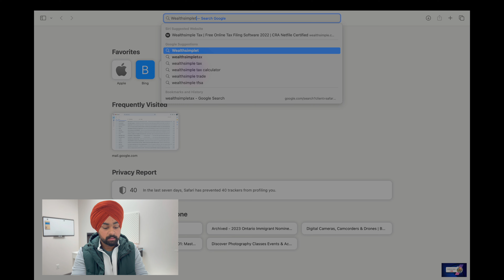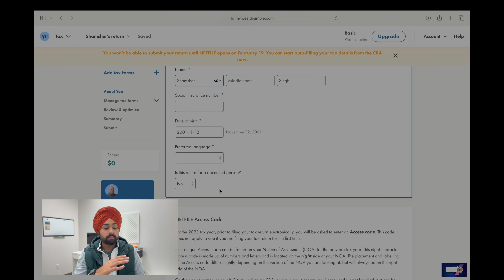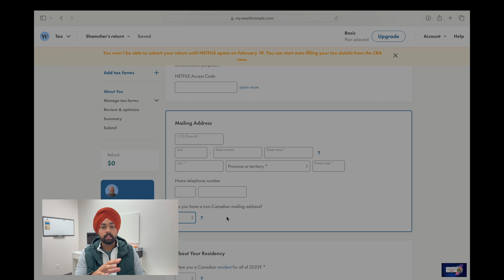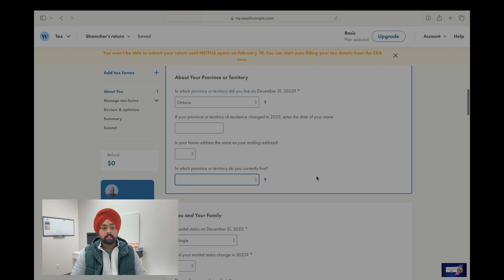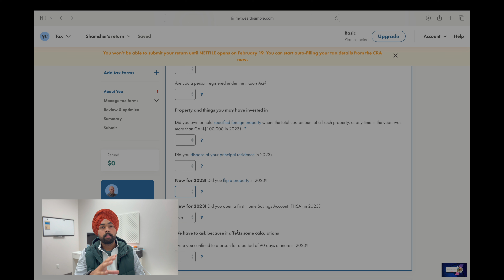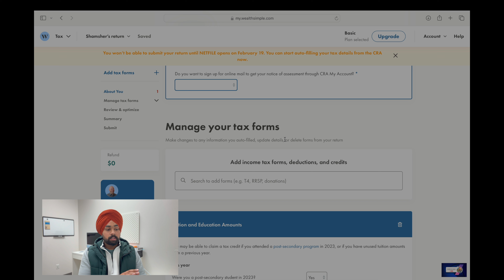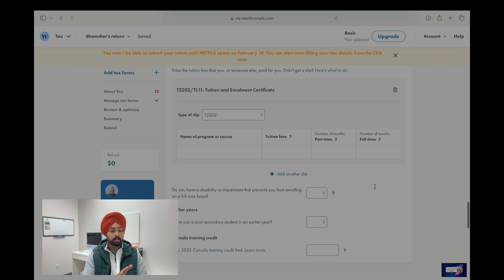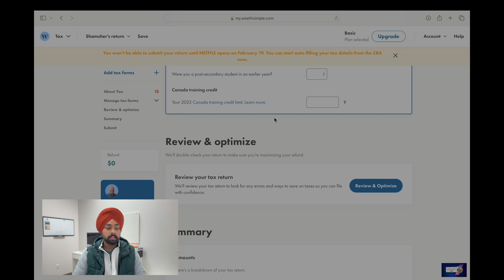How To File Taxes In Canada for the first time || Free of Cost || Get Maximum Tax Return💰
Hi Everyone,
As the time for applying Taxes is coming by, In this video I will guide you how to file the taxes for the first time in canada and get Maximum return using Wealthsimple website.
If any questions please comment in the comment box.